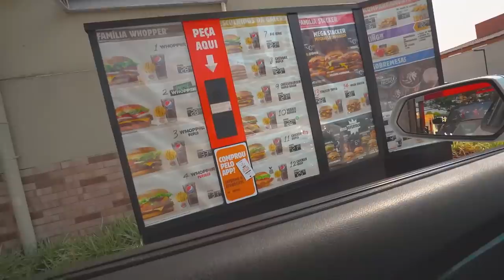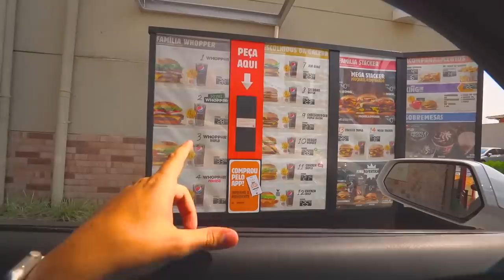FUI NO BURGER KING COM O CAMARO TROLLADO !!